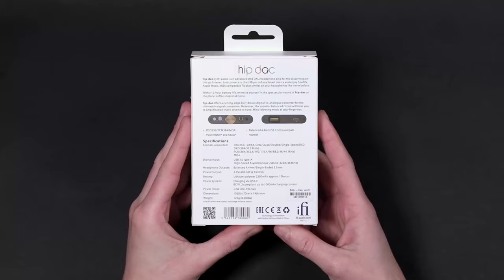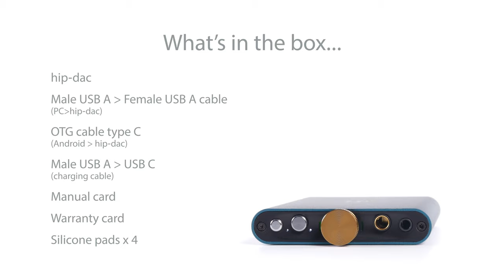iFi audio: unboxing the hip-dac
Support:

Any Questions?

Thanks!